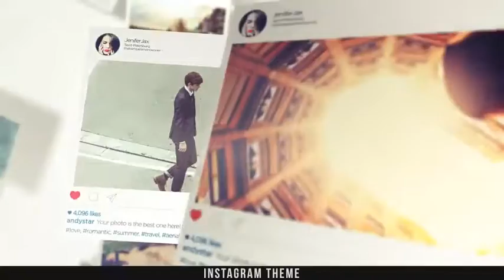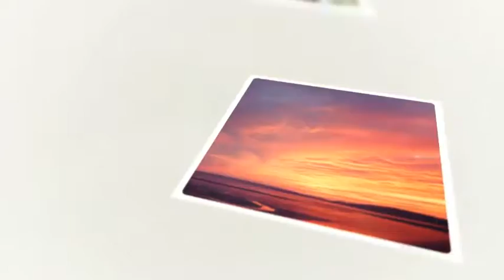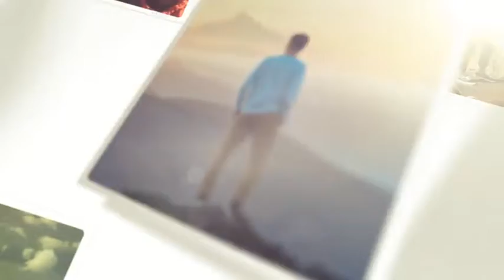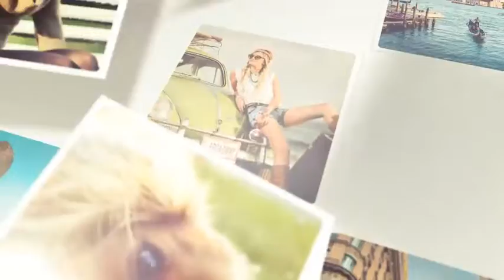Photo Story | After Effects template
HD 1920×1080 Resolution
3 Text placeholders for your texts
118 Images\videos Placeholders for your Content
Universal Expressions
NO PLUGINS REQUIRED
2 Version of project!
Long version – 2:51sec
Short version – 1:21
After effects cs5 project ( and cs5.5 – cs2017 compatible)